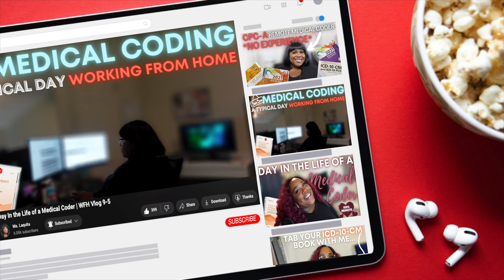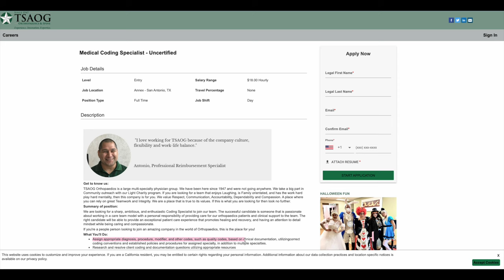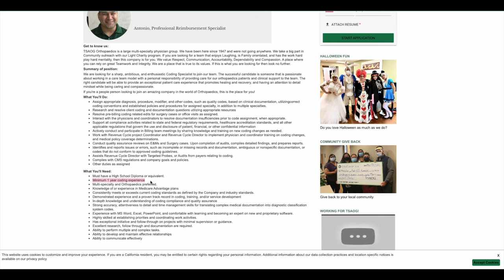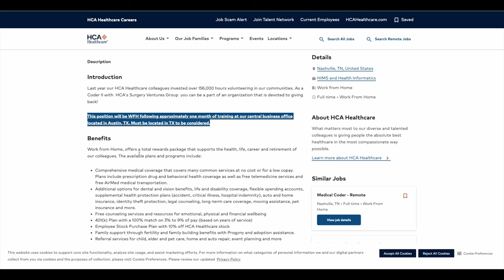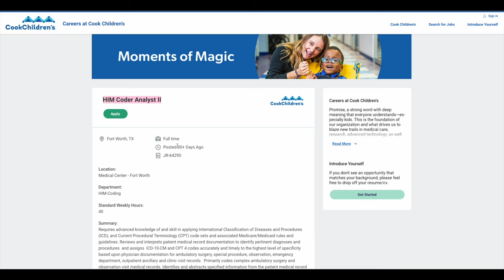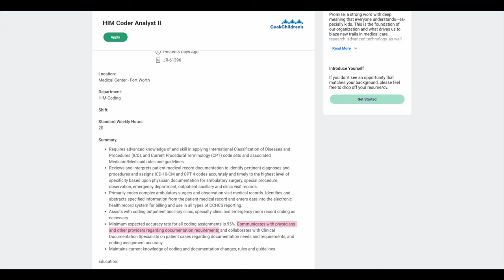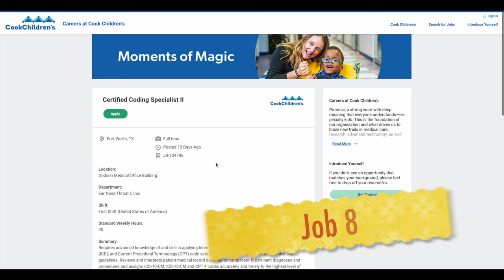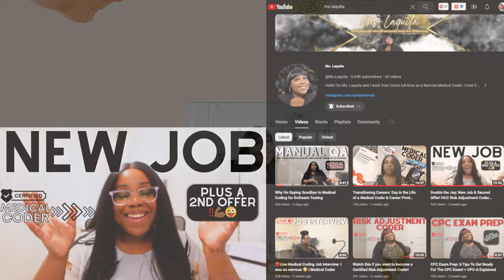MEDICAL CODING JOBS HIRING | WFH | NO EXPERIENCE 💫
7 MEDICAL CODING JOBS | WFH POSSIBILITY | NO EXPERIENCE? APPLY ANYWAY!

IN THIS VIDEO I SHARE 7 MEDICAL CODING JOBS THAT ARE HIRING! YOU DON'T WANT TO MISS THIS ONE.

If you are INVITED to an interview and/or HIRED please update us all in the comment section!
1. Medical Coding Specialist - Uncertified
2. Coder WFH
3. Coder II WFH
4. HIM Coder Analyst II
5. HIM Coder Analyst II
6. Certified Coding Specialist I
7. Certified Coding Specialist II
8. Certified Coding Specialist II

☆ ☆ ABOUT  ME ☆ ☆
Hi my name is Quita. I am a Risk Adjustment Medical Coder and I hold 3 certifications from the AAPC which are: CPC (Certified Professional Coder), COC (Certified Outpatient Code), and a CRC (Certified Risk Adjustment Coder). I'm currently studying for my CCS (Certified Coding Specialist) certification given by Ahima which is geared for Inpatient Coding. I was inspired to make this channel because there were hardly any Day In The Life of a Medical Coder videos on the YouTube platform. I also upload lifestyle vlog content. Anyone who is searching on how to become a medical coder will benefit from this channel. If you enjoy lifestyle vlogs you will also enjoy this channel.